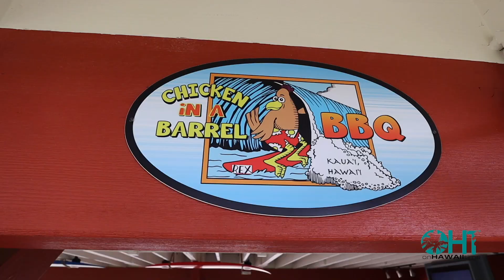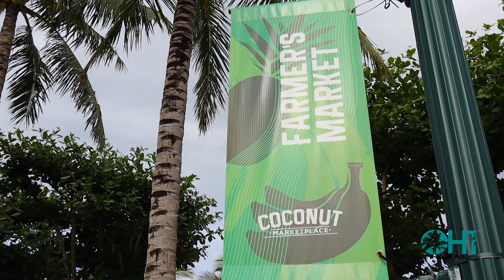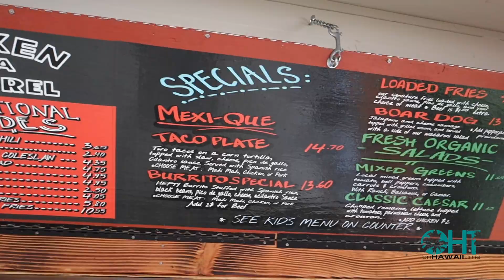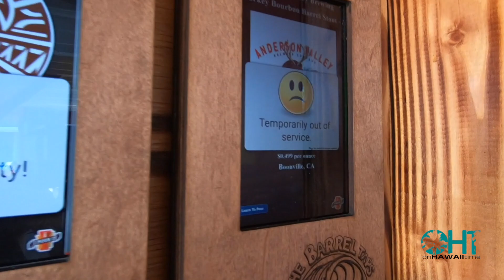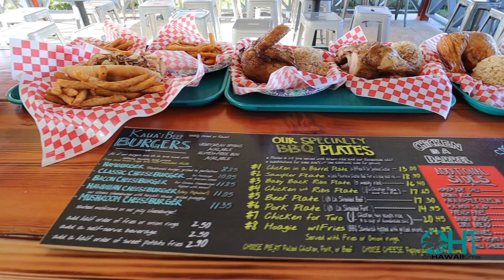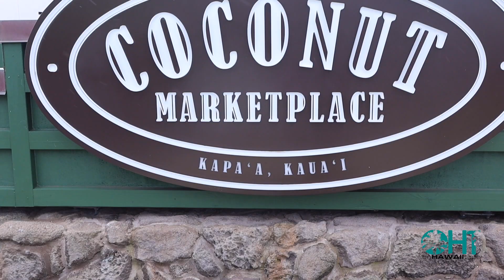BEST BBQ on Kauai | FREE Entertainment | HAWAII travel tips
This weeks adventure takes us to the town of Kapaa on Kauai's East shore to the Coconut Marketplace.  We share tips on free entertainment, eat at Chicken in a Barrel Kapaa and check out Barrel Taps where you pour your own wine/beer and pay per ounce!
The Coconut Marketplace has gone through an extensive renovation and has new stores and restaurants you need to check out...with more to come!!

Follow us weekly as we explore the island that we call home...Kauai!  Taking you on adventures, providing travel tips, sharing island facts/history,  and showing you how to travel like a local!

Purchase On Hawaii Time Logo wear so you always remember to relax and unwind!!

Canon EOS M50
GoPro Hero3
GoPro Hero6
EVO 3 axis Gimbal
Rode On-Camera Microphone
JOBY GorillaPod Compact Tripod